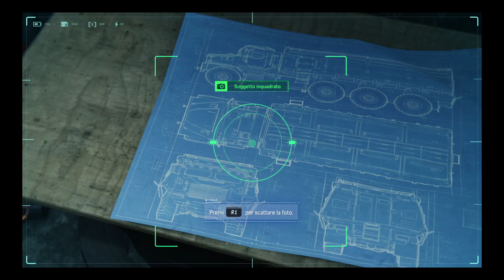Marvel Spiderman #8 w/Mitic-andré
Raga siamo tornati con questa bomba di serie.